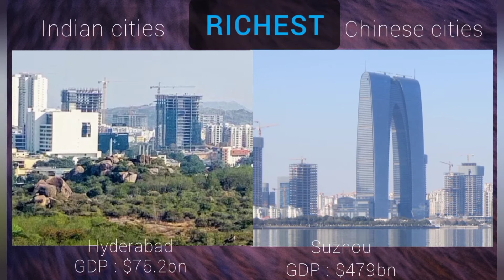10 richest Indian cities vs 10 richest Chinese cities | Richest cities from India and China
10 richest Indian cities vs 10 richest Chinese cities | Richest cities from India and China

India and China are great gigantic nations of 1.35bn and 1.4bn population respectively and large geographical extension.

The comparison between them is endless and natural inescapable as they both show robust and unlimited volume of growth.

The rivalry between India and China doesn't end in border skirmishes but their geographical tentacles extend into space, mechanical, building, and ways of life which then transform their city landscapes to worthwhile comparison.

You may like to chech: konsitiv.online

Sweet Dreams
Musician: BatchBug

Turn Up The Watts
Musician: Jason Shaw

BigCarTheft
Musician: Jason Shaw